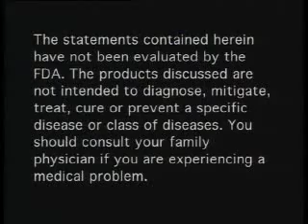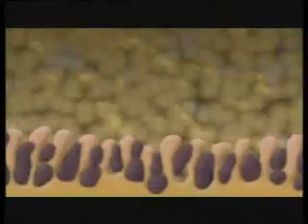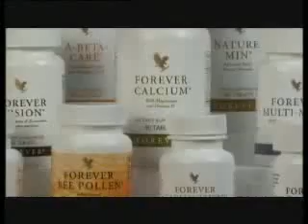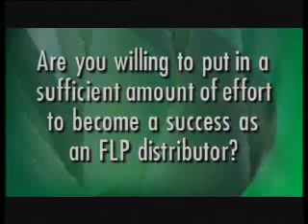🇲🇦🇸🇦أروع مشروع "جاهز للأخد" في العالم مبني على عاداتك اليومية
Vous pouvez réserver un petit créneau (selon vos convenances) pour s'entretenir directement au téléphone, depuis le lien

DROIT AU BUT:

Que Permet notre BUSINESS MODEL ?

Réaliser un revenu à six chiffres mensuellement pour
un investissement minime de 500 Dhs à 7500 Dhs
Permettant de MONÉTISER VOS HABITUDES grâce.

COMMENT ? En deux étapes:

1. En orientant (en partie ou en totalité) votre canal d'achat
 des produits de consommation courante (dentifrice,
shampoing, savon, cosmétique, compléments alimentaires,
et autres produits de bien-être…)  vers une seule marque offrant
 DES PRODUITS DE LUXE À LA PORTÉE DE LA CLASSE MOYENNE:
 en gros un budget que vous dépensez déjà et que vous
allez optimiser & MONETISEZ !!  avec des produits offrant le
meilleur rapport qualité/quantité/prix et vous permettre
ainsi d’intégré nos formations et encadrement.

2. Montrez à 7 personnes qui, comme vous, adoreraient savoir
Comment faire des économies sur leurs produits de consommations
 courantes et se feront le plaisir de partager le tuyau avec leur entourage.